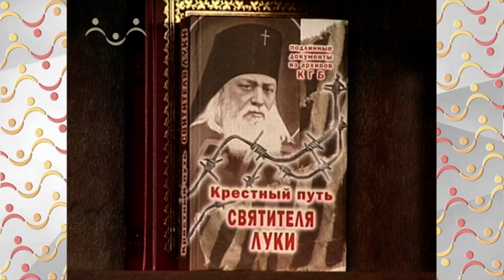Рассказы о Святых. Лука Войно-Ясенецкий